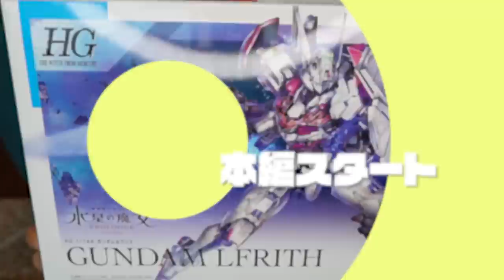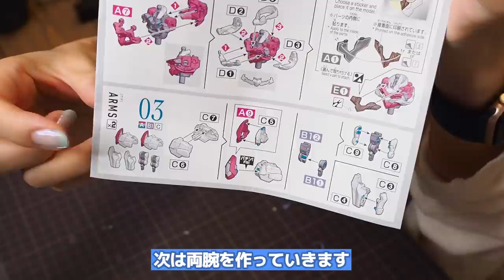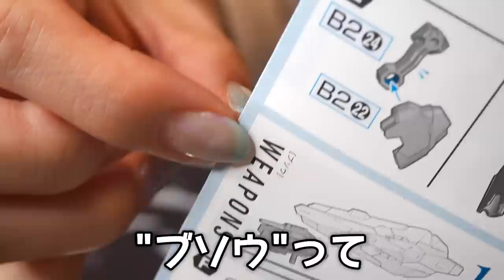【ガンプラレビュー】週末に HG 1/144 ガンダムルブリス を組み立ててみた【水星の魔女 PROLOGUE】ヤンキー座りもできる！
ボキャ貧なのに伝えたいことが多すぎて、まとまりのない説明箇所が多くみられます💦
きっと伝わるよね…🥹🙏🏻

0:00 巻頭ムービー
0:21 オープニング
1:05 開封
1:45 組み立て
4:47 ご飯タイム
5:48 組み立ての続き
10:48 完成
13:06 エンディング